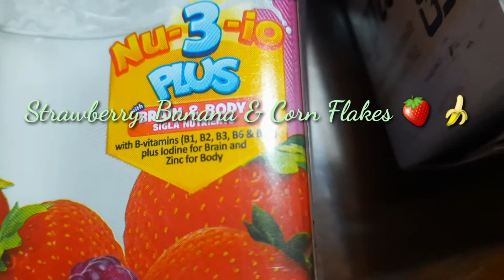Tasty & Crunchy Gold Corn Flakes w/ strawberry & banana!